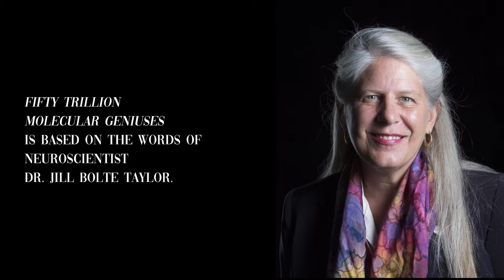Interview with Amanda Lynn Bottoms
Mezzo-Soprano Amanda Lynn Bottoms discusses her upcoming role as soloist for the world premiere of Fifty Trillion Molecular Geniuses in Carnegie Hall on May 3rd 2019 with The Cecilia Chorus of New York.